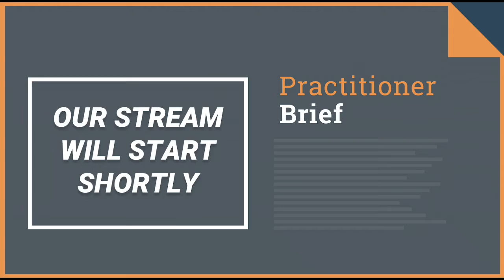CyberHub Podcast - Practitioner Brief 12-23-20, More Solarwinds news, FireEye stolen tools and More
Today's Headlines:
SolarWinds victims revealed after cracking the Sunburst malware DGA
Millions of Devices Affected by Vulnerabilities Used in Stolen FireEye Tools
DHS Details Risks of Using Chinese Data Services, Equipment

James Azar Host of CyberHub Podcast
Sign up for our newsletter with the best of CyberHub Podcast delivered to your inbox once a month